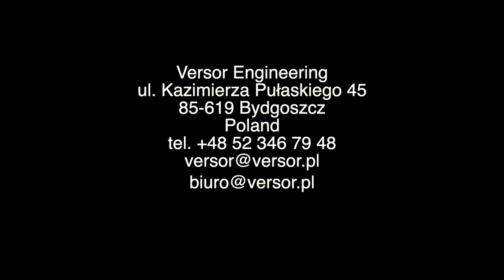Porto - Fast adjustments of machine in production / Szybkie przezbrajanie maszyny